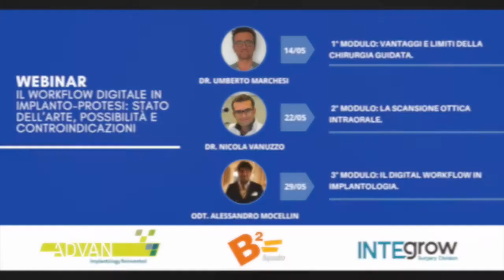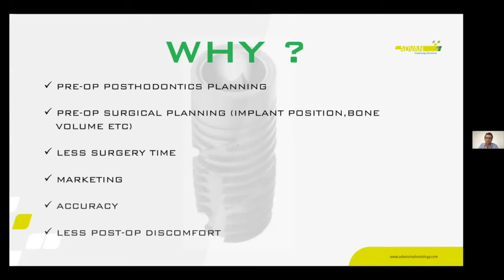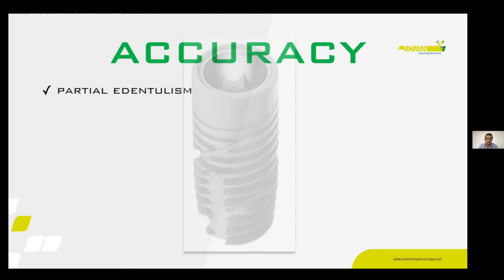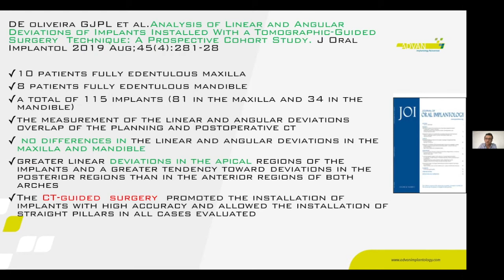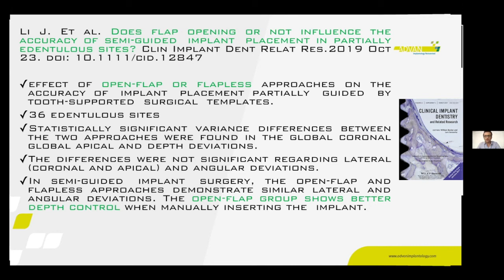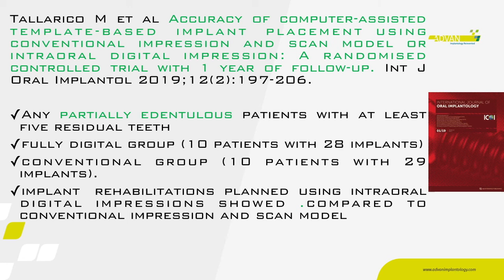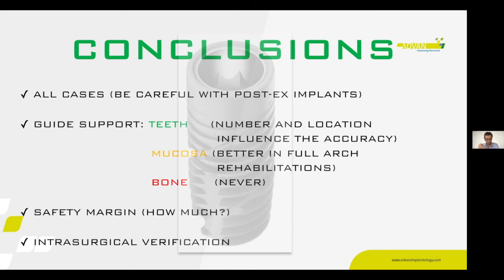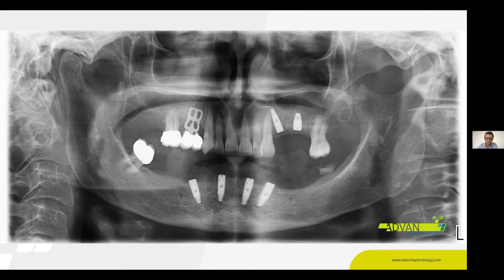Registrazione 1° Modulo - Webinar Dott. Marchesi 14/05/2020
▶️ 4° Sessione di WEBINAR di implanto-chirurgia
Il workflow digitale in implanto-protesi: stato dell’arte, possibilità e controindicazioni

📌1° MODULO - Dr. Umberto Marchesi
"Vantaggi e limiti della chirurgia guidata."